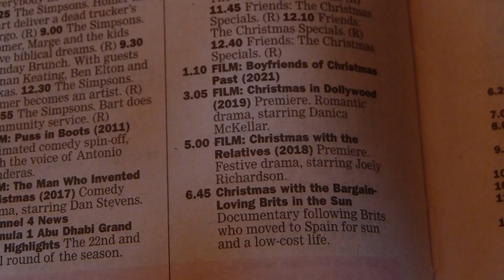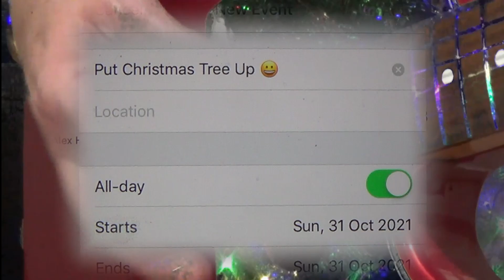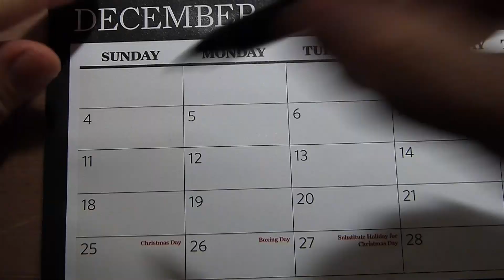Oh No It's Christmas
Online Collaborative Seasonal Shenanigans, written by Yours Truly and Ant Troman with additional vox from Emma and John.